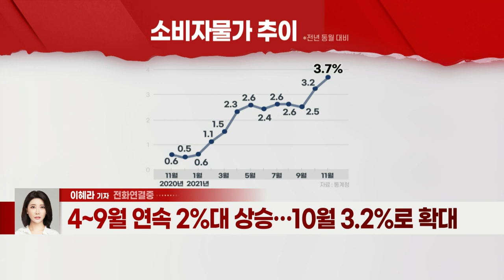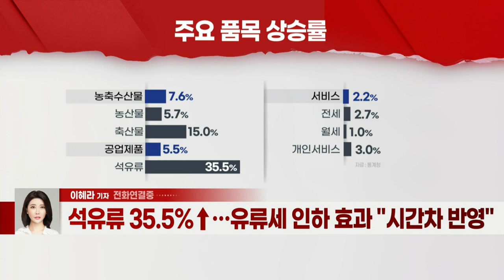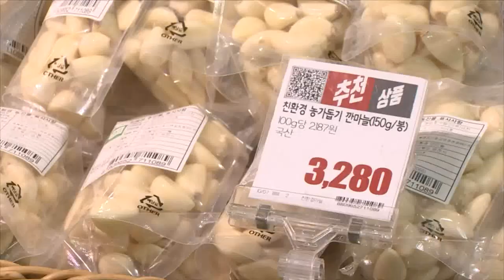11월 물가 3.7%↑ ‘10년래 최고’… 12월엔 안정될까 (20211202)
# 11월 소비자물가, 전년比 3.7%↑… 10년래 최고
- 4~9월 연속 2%대 상승… 10월 3.2%로 확대
- 석유류 35.5%↑… 유류세 인하 효과 “시간차 반영”
- 전·월세 등 포함 서비스 품목 2.2% 상승
- ‘체감 물가’ 생활물가지수 5.2%↑… 11년 8월 이후 최대